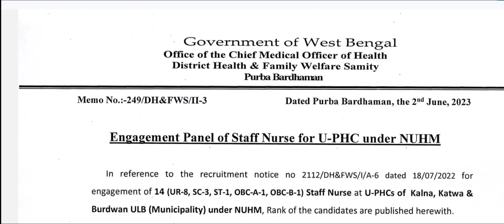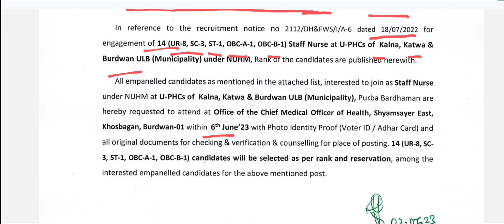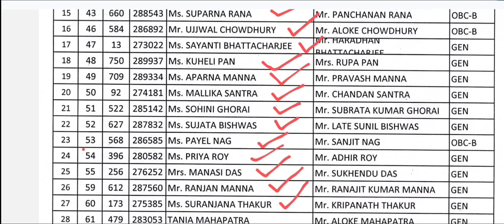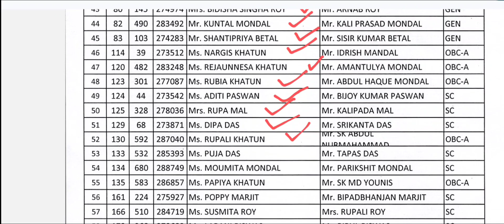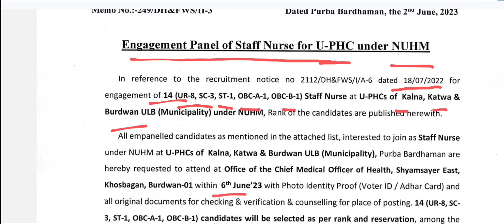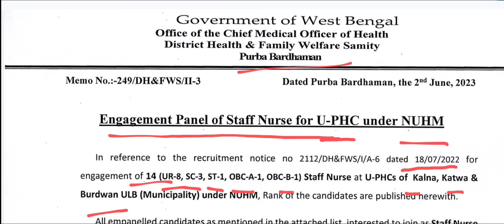Engagement order of Staff Nurse, Purba Bardhaman.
sushantaroy83

Recruitment Notice of Staff Nurse, CHA Under , XV-FC - HG, Howrah

Recruitment Notice of Staff Nurse, CHA Under , XV-FC - HG, Uttar Dinajpur

##Recruitment Notice of Staff Nurse, CHA Under , XV-FC - HG, Darjeeling

##Recruitment Notice of Staff Nurse, CHA Under , XV-FC - HG, Jhargram